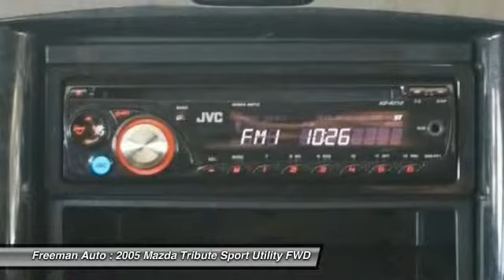2005 Mazda Tribute Irving TX 5km63840a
2005 Mazda Tribute i

Freeman Auto
1840 E Airport Fwy

You'll love this 2005 Mazda Tribute. This is a Sport Utility you'll want to take home. With 0 miles, it features Automatic transmission and an exterior color of . Call and get in touch with Freeman Auto directly, and be the first to open the Sport Utility door today!